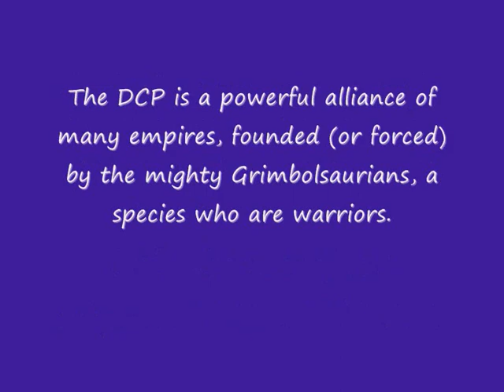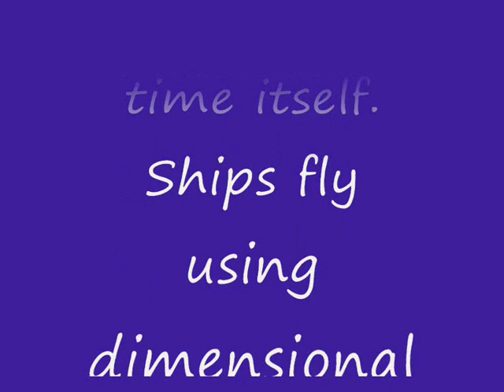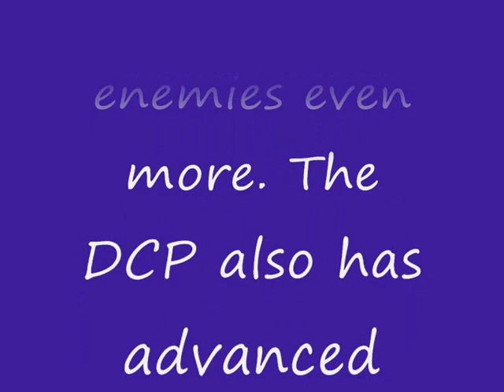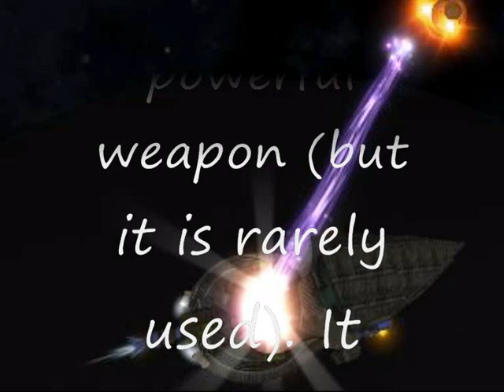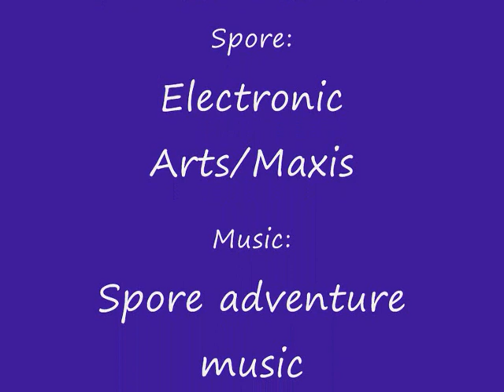SporeWiki Empire - Delpha Coalition of Planets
This is about my empire in Spore!  Look out for more videos about the DCP!